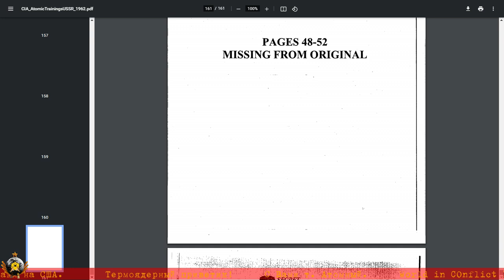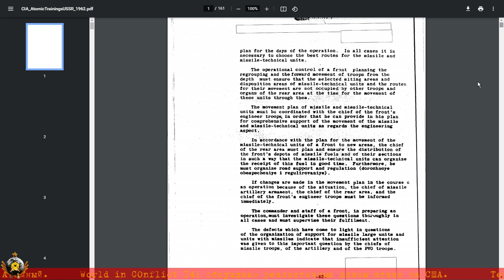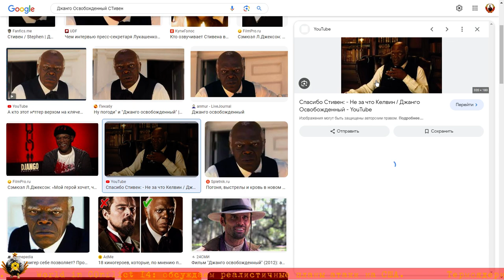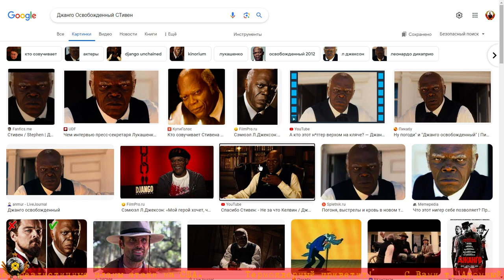★ Стратегия освобождения США от Капитализма ☭15★RU☭EN★ World in Conflict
★ World in Conflict: Soviet Assault ☭ тактика реального времени, стратегия про горячую фазу Холодной Войны между блком НАТО во главе с США и СССР. Игра духовно близка таким стратегиям, как Wargame Red Dragon, WARNO, Conflict Zone, C&C Red Alert, C&C Generals, Act of War Direct Action, Cuban Missile Crisis.

★ World in Conflict: Soviet Assault ☭ is a realistic real time tactic (RTT) or RTS, from the creators of Ground Control 2 Operation Excodus, about Cold War got hot and Soviet war vs NATO and USA. This game is simmilar by spirit to such RTS and RTT as Wargame Red Dragon, WARNO, Conflict Zone, C&C Red Alert, C&C Generals, Act of War Direct Action, Cuban Missile Crisis.